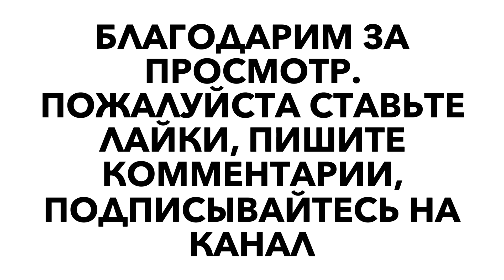New Wave, Arizona!